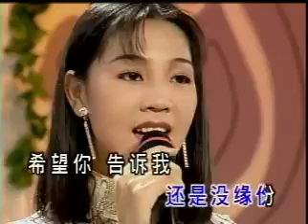nan wang de chu lian qing ren